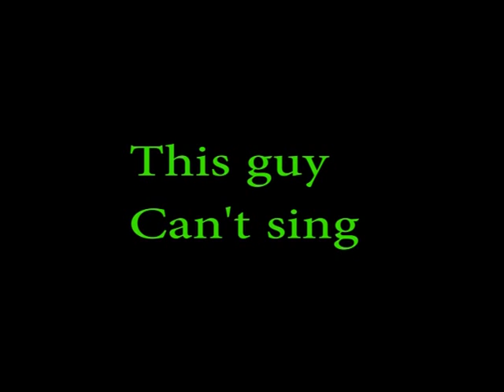Dat Math ("Till I Collapse" Video Remix)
"Til I collapse" by Eminem